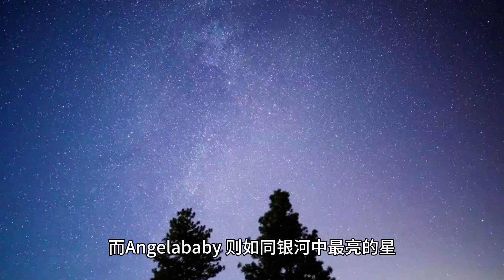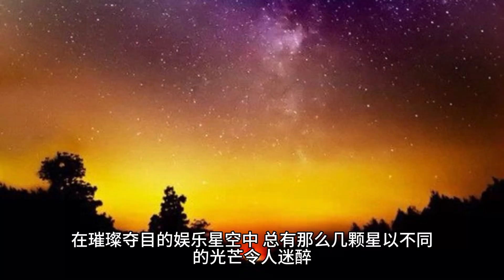杨幂的胸，倪妮的臀，景甜的腰，85花的好身材终于藏不住了